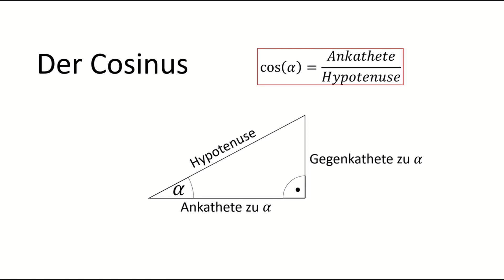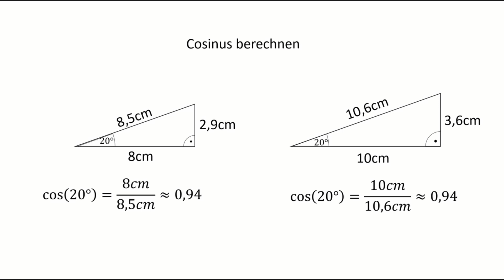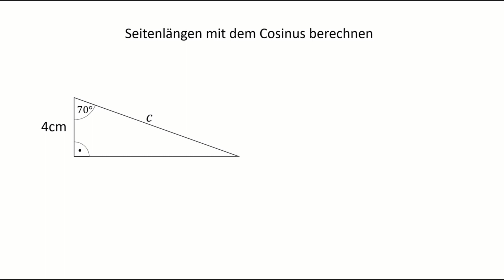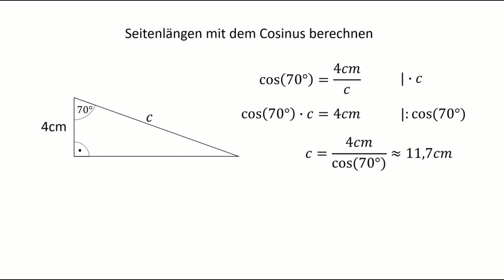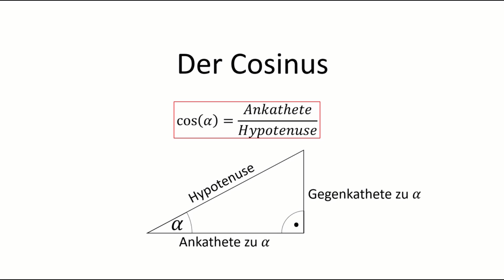Der Cosinus | Seitenlängen und Winkel berechnen | Alles was du wissen musst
In diesem Video zeige ich dir was der Cosinus ist und was du mit ihm alles machen kannst.